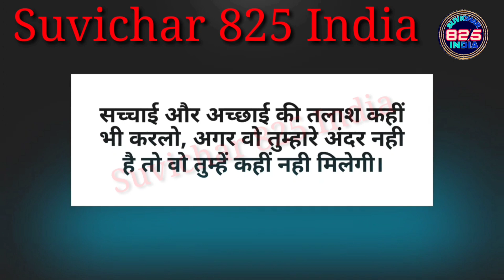Suvichar In Hindi Aaj Ka Suvichar Aaj Ka Vichar Ajaj Ka Anmol Vichar